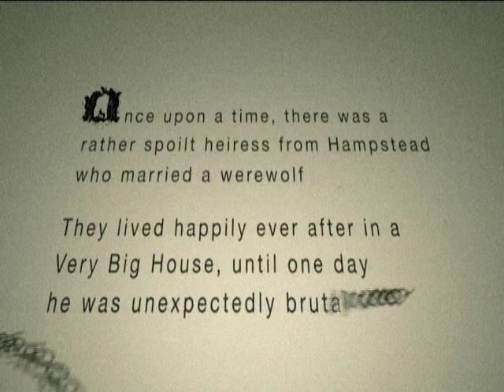The Girl Who Cried Wolf part 1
Promo web-series set in the world of "Not Barking But Howling", a sitcom about two werewolf brothers, Mig and Prentis Hatchett, who run a minicab firm in South London and are forced to shelter their Jewish sister-in-law, Diana, so they may remain hidden from their enemies...